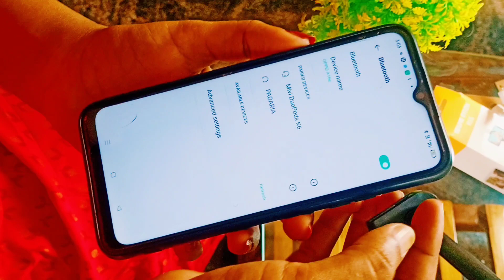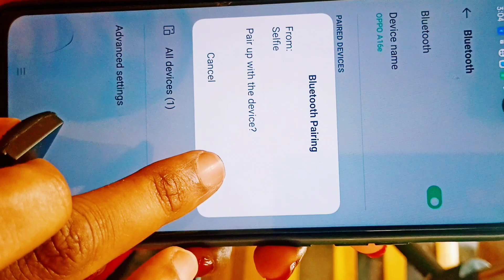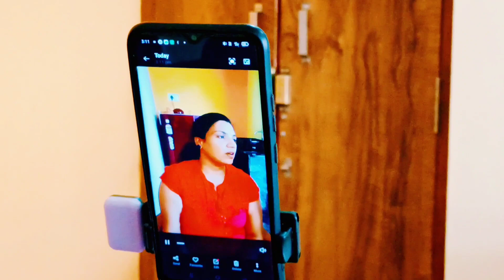💐 😍Remote Control Selfistic 📷 100%super 😍💐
# selfie stick